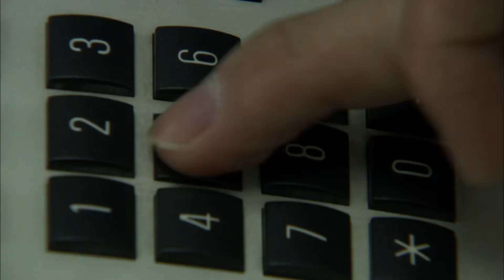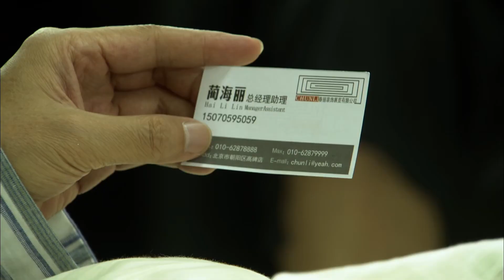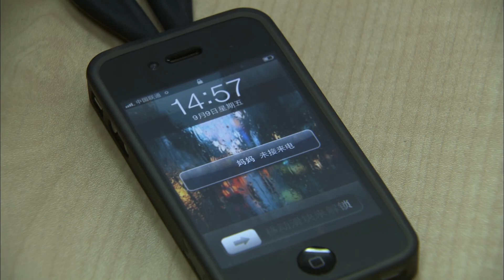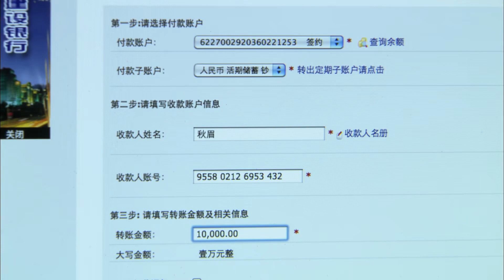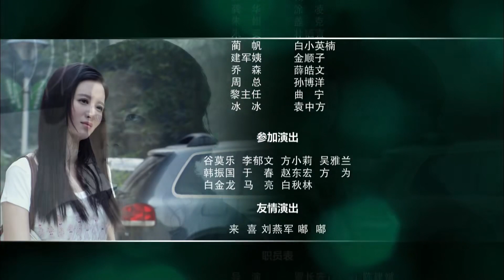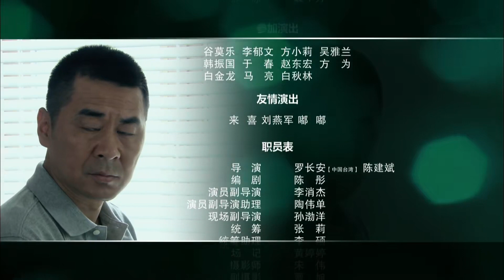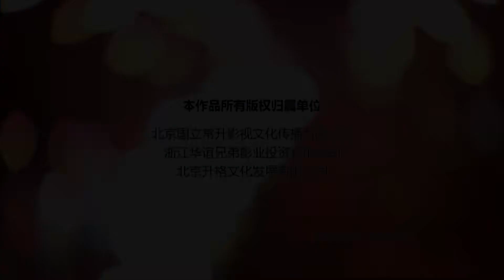【精選電視劇】我和婚姻的戰鬥 第14集：殷桃、張嘉譯打響中年婚姻的鬥爭